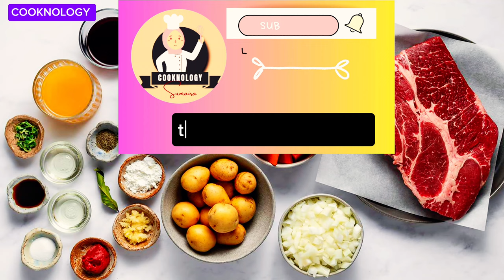White Chicken Pulao|Chicken Pulao Recipe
🌜🌟  💕Hello everyone,💕🌟🌛

❤️lots of love and respect ❤️

Regards
Sumaira

🌺You can catch me on following social media platforms.🌺